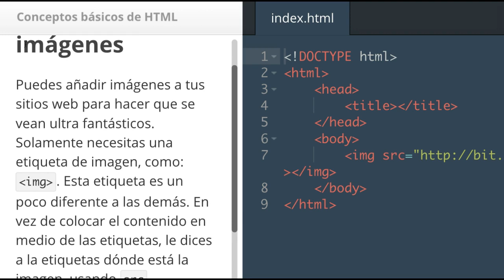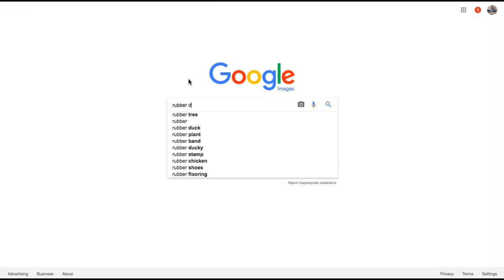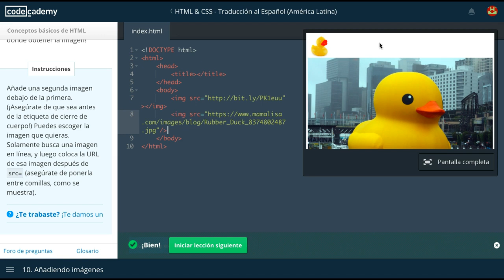Conceptos Basicos de HTML, Repaso de Mitad de Leccion, Aprende Con Codecademy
Esta lección de Codecademy en la sección de HTML y CSS trata de agregar imágenes a nuestra página web. Para agregar imágenes simplemente usamos la etiqueta img. La etiqueta de imagen es una etiqueta de cierre automático que no requiere una etiqueta de cierre ya que no hay contenido colocado entre la etiqueta de apertura y cierre. Toda la información de nuestra imagen se coloca dentro de la etiqueta de apertura como atributo de ese elemento. Especificamos la URL donde se encuentra la imagen en el atributo src. Colocamos la dirección entre comillas.